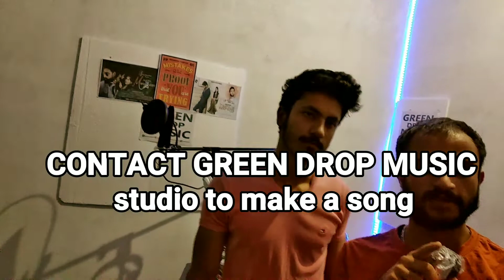Unboxing Edifier studio speakers in GREEN DROP MUSIC studio KATHUA.